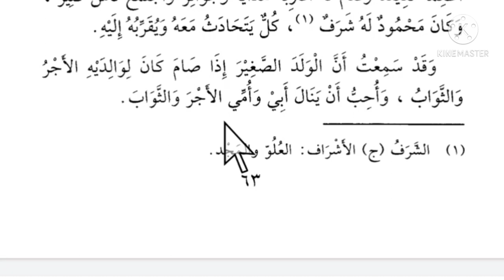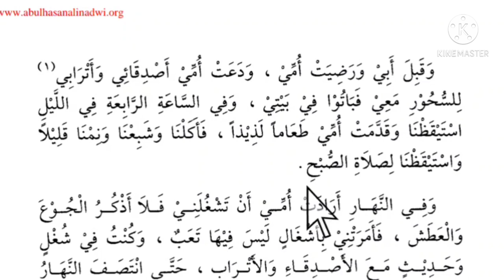Lesson 76, Arabic literature القراءة الراشدة ، عربی سیکھنے کا طریقہ ، عربی زبان، اویس خان ندوی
موصوف صفت
Mausoof sifat
صفت موصوف

New Delhi